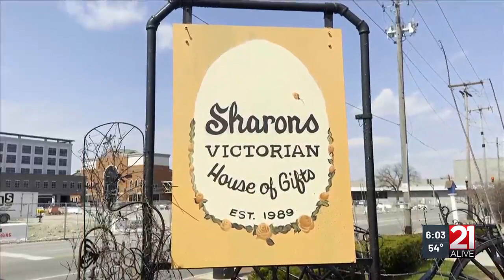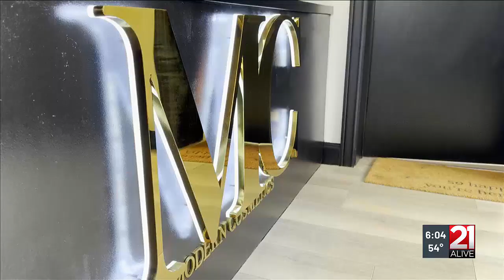21Alive highlights two woman-owned Fort Wayne businesses as Women’s History Month ends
21Alive highlights two woman-owned Fort Wayne businesses as Women’s History Month ends